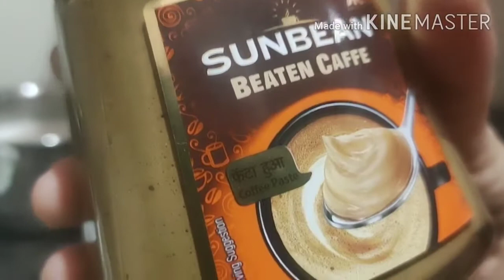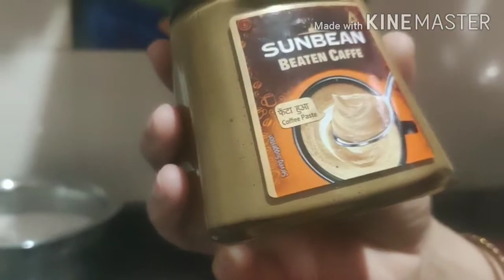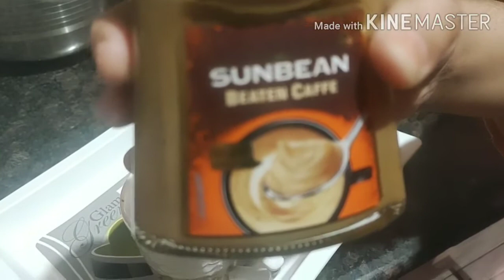# Dalgona Coffee Hack With Sunbean Beaten Caffe #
Isme hmne btaya h k kese jaldi se coffee tayyar kre
This product is very amezing